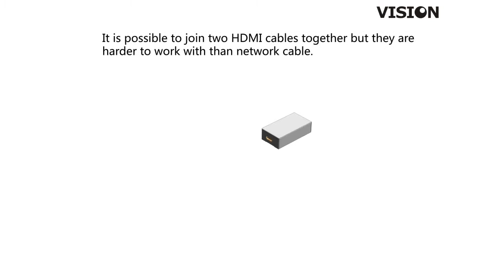Vision Techconnect TC2 HDMITP HDMI over Twisted Pair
- Transmits HDMI signal over CAT5e cable up to 30m
(CAT6 50m)
- Supports 1080P (1920 x 1080) and 3D (30Hz)
- Power adaptors required at both ends